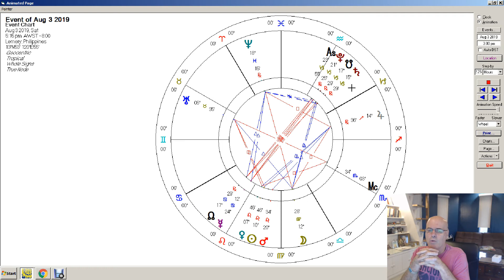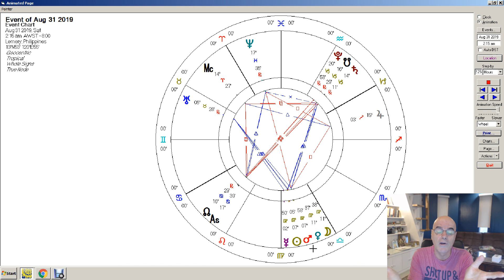Gemini August 2019 Monthly Forecast: A Month of Brilliant Ideas and Travels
Dadhichi discusses the astrological forecast for GEMINI for AUGUST 2019.